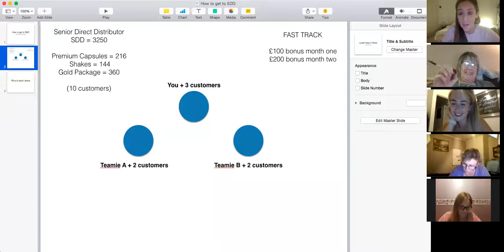GETTING STARTED 01:07:19